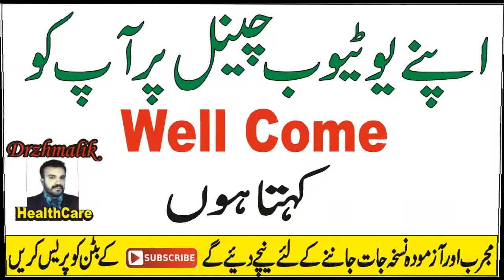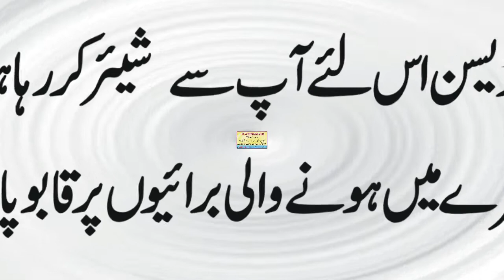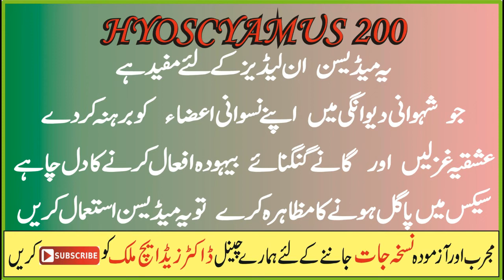Ladies k leay HOMEOPATHIC MEDICINES by Dr Zafar Hameed Malik لیڈیز کے لئے ہومیوپیتھک میڈیسن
Homeopathic Treatment For Ladies..
How to Control
How to Control Female,